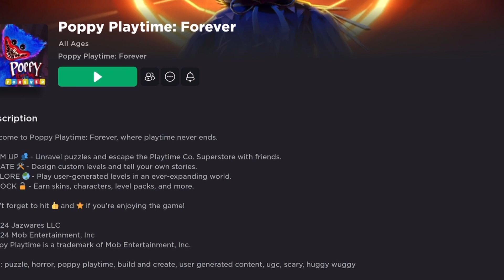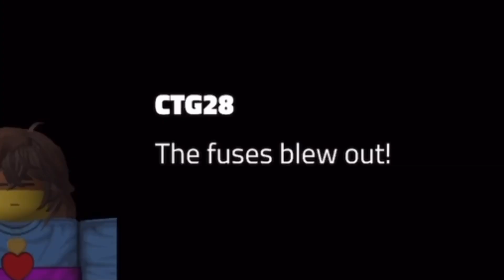THE NEW ROBLOX POPPY PLAYTIME IS GOOD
Today I finally checked out the new poppy playtime game is actually good!

Outro Song 🎧: Feels Like Winning From StreamBeats by Harris Heller